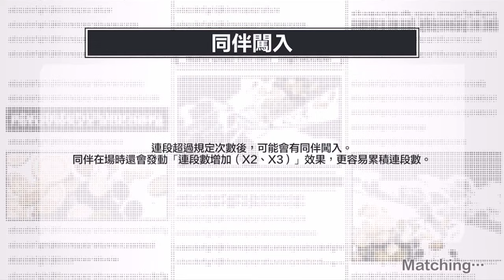《哲平》手機遊戲 One Piece Bounty Rush - 大戰BOSS環節!! 這一次是羅傑跟白鬍子!! | 以藏真不愧是大家推薦打BOSS屌屌角耶!!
這一次應該會來買通行證了
為了要讓老爹升快一點
狂打猛打BOSS戰!!
這一次要對抗羅傑跟白鬍子!!
以藏真的打BOSS戰超猛耶!!

參與同伴 : 各個海賊
音樂來源 : One Piece Bounty Rush